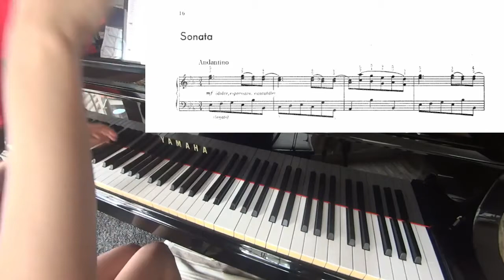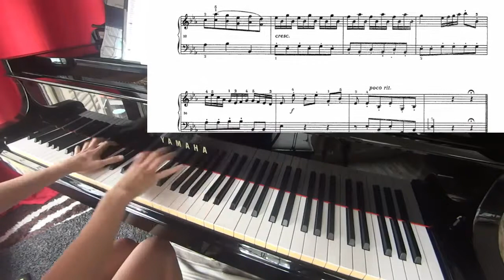Grade 6: Sonata no.17 in Eb flat major by Domenico Cimarosa